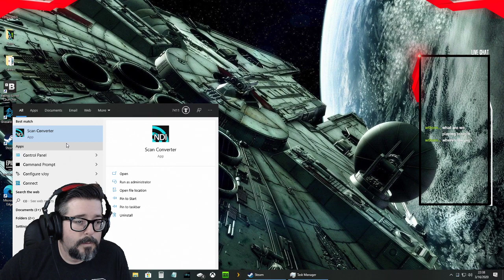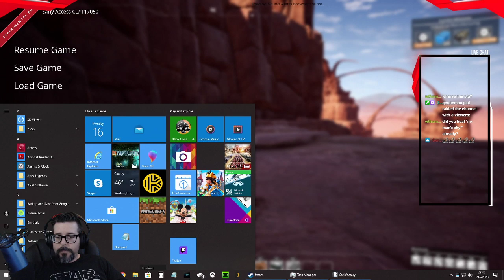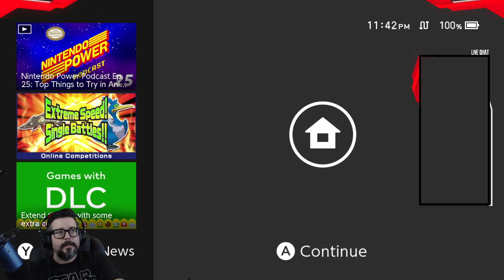Case of the Mondays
Jumped between COD Warzone Training, Dead by Daylight, and Satisfactory.